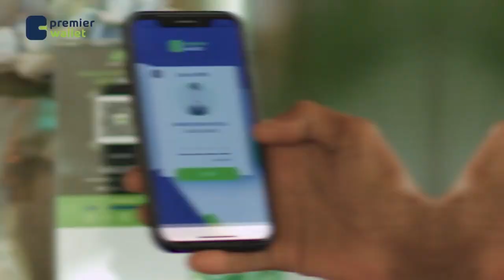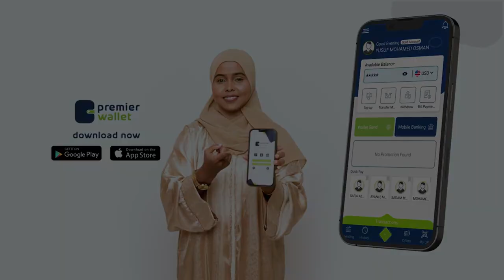"Fikradda iyo lacagta waxa muhiimsan fikradda"Ustaad Cabdalla, Guddoomiyha Machadka Maandhise